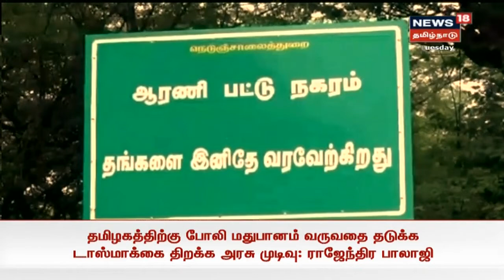Crime Time | 10-ம் வகுப்பு மட்டும் படித்துவிட்டு மருத்துவம் பார்த்த போலி மருத்துவர் கைது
ஊரடங்கு காரணமாக வீடு வீடாக நோயாளிகளைத் தேடி சிகிச்சை அளித்துவந்தவர் போலி மருத்துவர் என்பது தெரியவந்துள்ளது.  மாவட்ட நிர்வாகம் எடுத்த நடவடிக்கை என்ன?